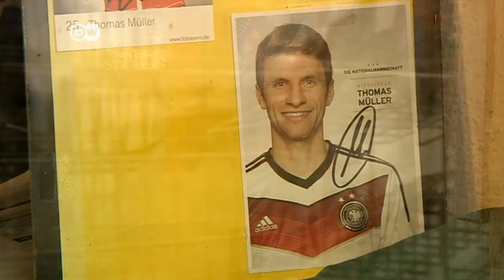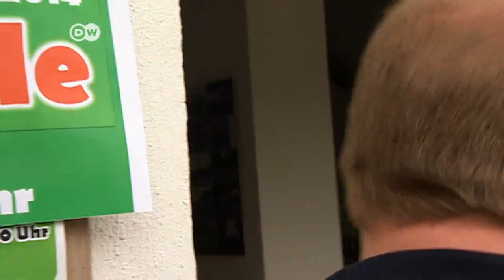Thomas Müller's hometown in the spotlight | Journal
Residents of the small Bavarian town of Pähl have suddenly found themselves targetted by journalists wanting to know all about a certain sporting personality. Pähl is where footballing star Thomas Müller grew up and started playing football - long before he found fame on the national team.